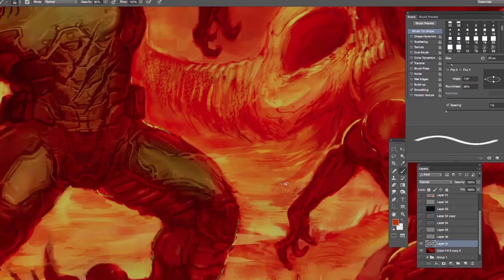DOOM – Reverse Sleeve Time-lapse (PEGI)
Earlier this year, we let you vote like hell to determine the artwork that would be used for DOOM’s reverse sleeve. Over 60,000 votes later, it was clear you were Hell-bent on seeing the fiery retro inspired art option as the winner.

Before you get to hold it in your hands next month, we’ve put together a time-lapse video to show you how Alex Palma from id Software created this detailed piece inspired by the original.

DOOM releases on Friday, May 13th on Xbox One, PlayStation 4, and PC, and can be pre-ordered by heading to DOOM.com

To get even more information on DOOM’s gameplay, check out featured content on Bethesda.net and follow the game on its official social media channels.